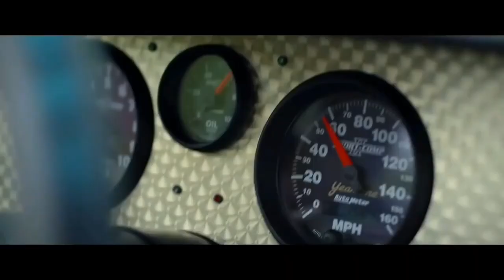Amplifier 2 mp4 Teddy Bear Present